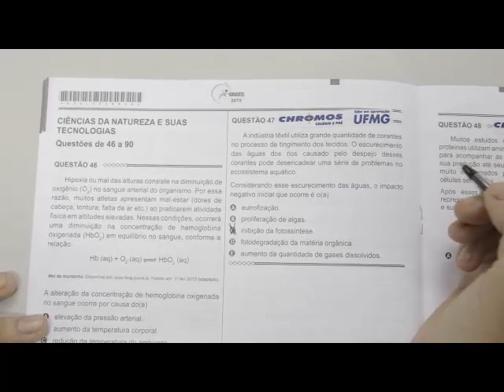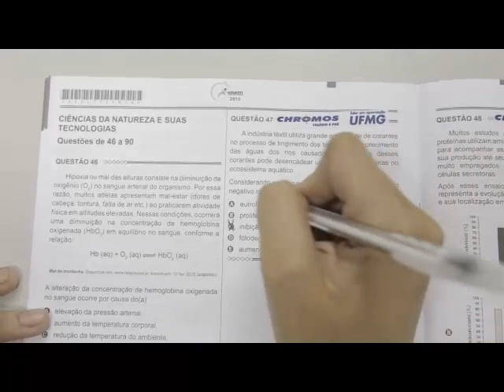CHROMOS GABARITO ENEM 2015 - Aline - Biologia - Questão 47 - Prova Azul